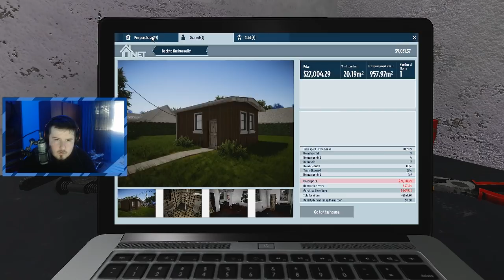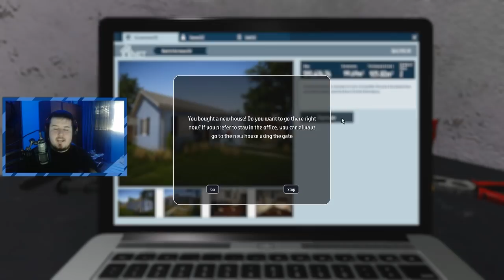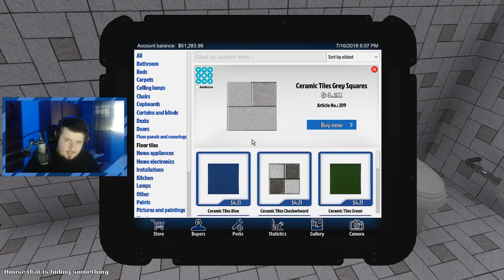OVO JE NAJSKUPLJA SLIKA - HOUSE FLIPPER